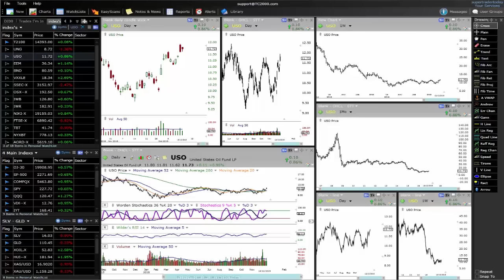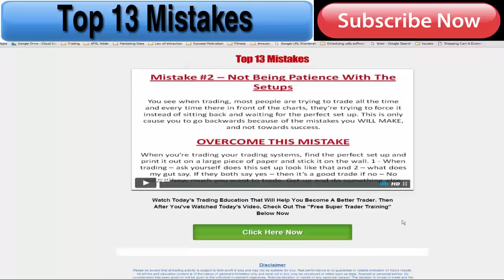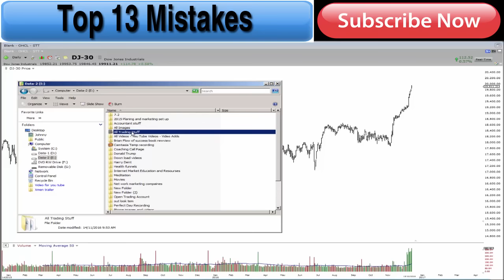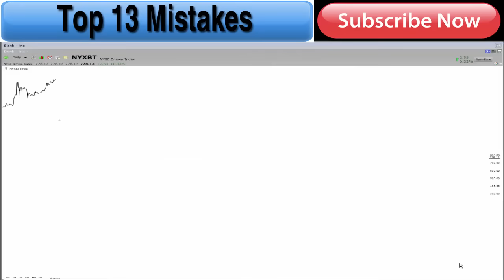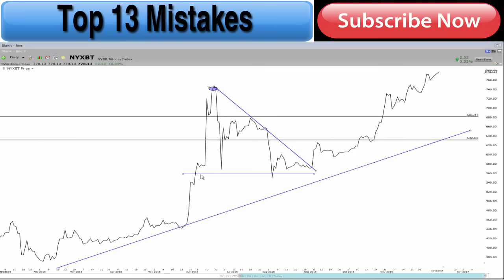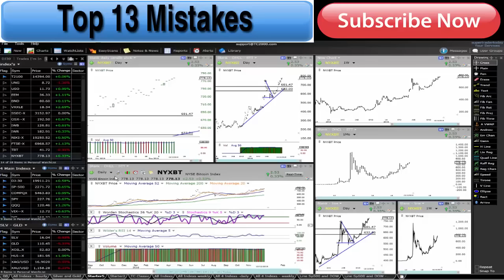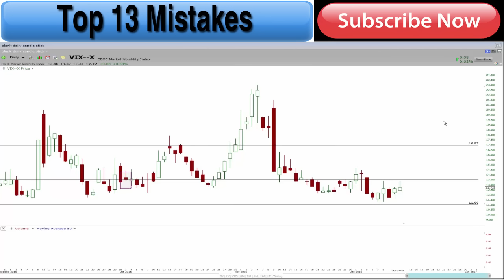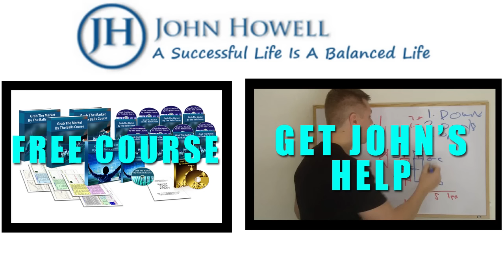MARKET UPDATE - WHAT AM I TALKING ABOUT - FREE COURSE UPDATE